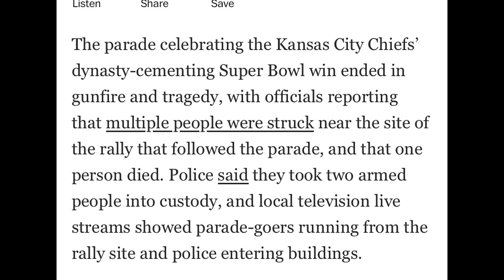Kansas City Parade SHOOTER Tackled After 1 DEAD & 22 SHOT In SHOOTING Caught On VIDEO, 3 ARREST &..